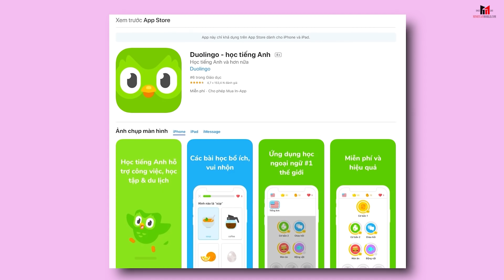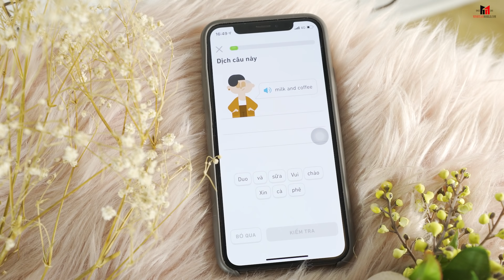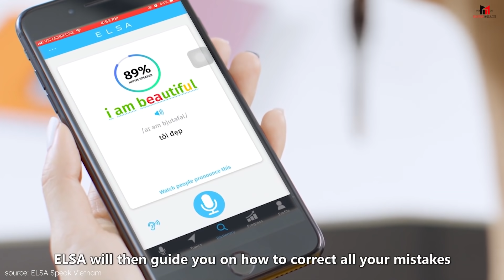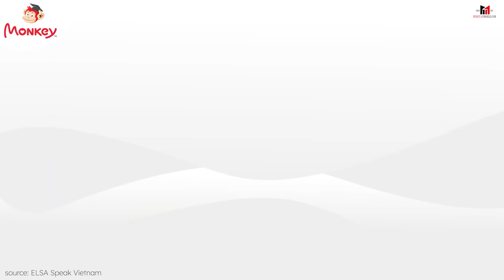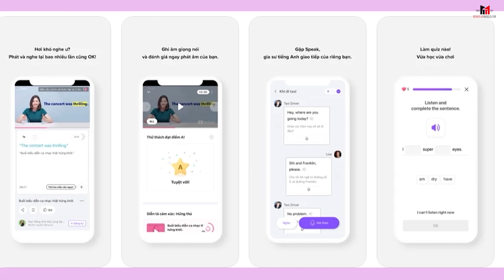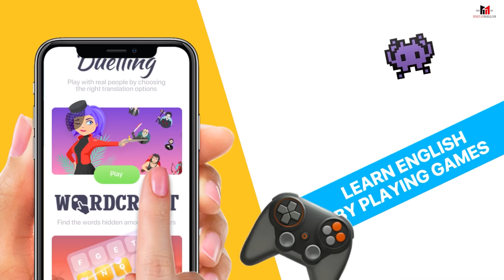VƯỢT QUA NỖI SỢ TIẾNG ANH VỚI 5 ỨNG DỤNG CỰC HAY TRÊN IPHONE | Minh Tuấn Mobile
Học tiếng Anh ngày nay đã và đang ngày càng trở thành nhu cầu học tập thiết yếu của giới trẻ bởi đây là một trong những ngôn ngữ được sử dụng phổ biến trên thế giới. Minh Tuấn Mobile sẽ giới thiệu đến các bạn 5 ứng dụng học Tiếng Anh tốt nhất ngay trên iPhone nhé.